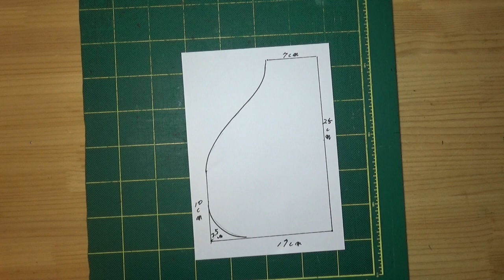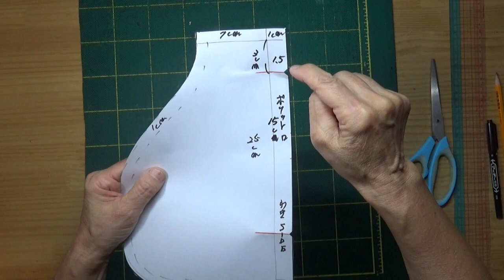DIY スカ－ト,パンツのポケット pocket